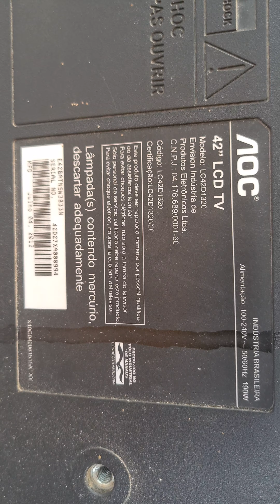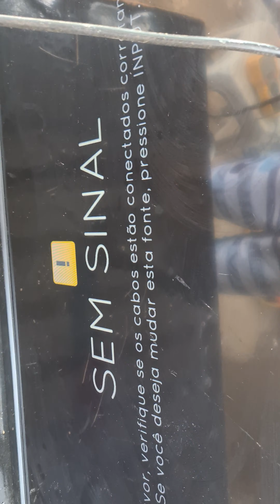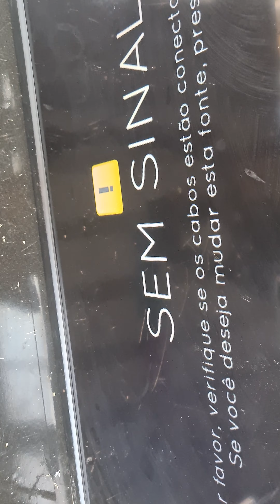tv aoc lc42d1320 apagando baklight resolvido